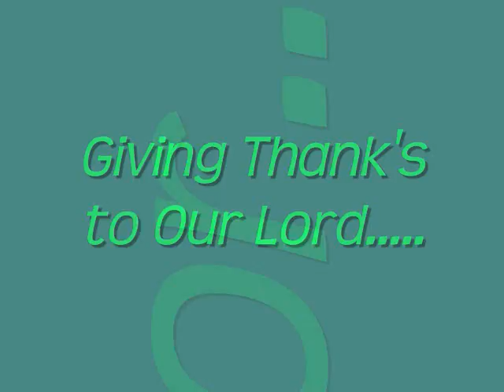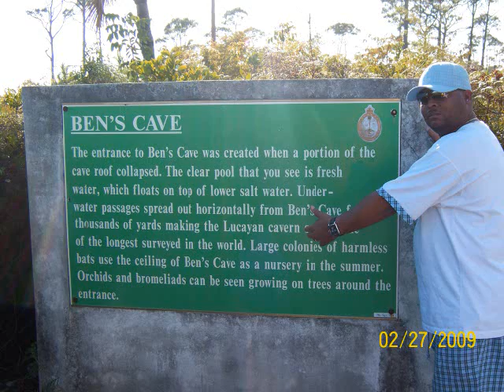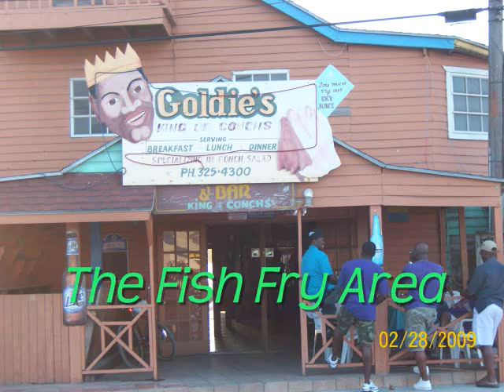Bahamas 0001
The Smith's Travel To The Bahamas For There 11th Anniversary.